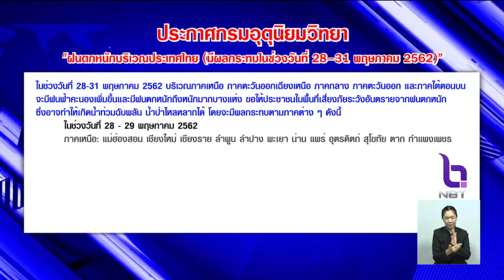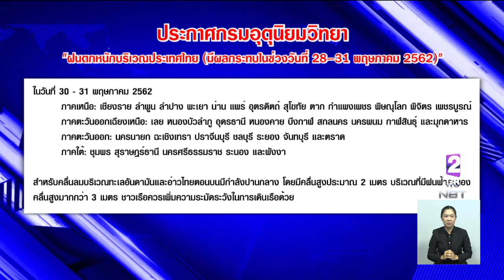เตือน!! 28 - 31 พ.ค. นี้ หลายพื้นที่ทั่วไทยเสี่ยงฝนตกหนัก อาจเกิดน้ำท่วมฉับพลัน - น้ำป่าไหลหลาก